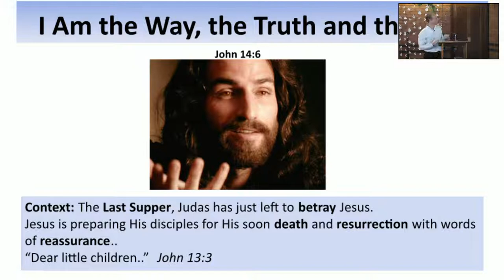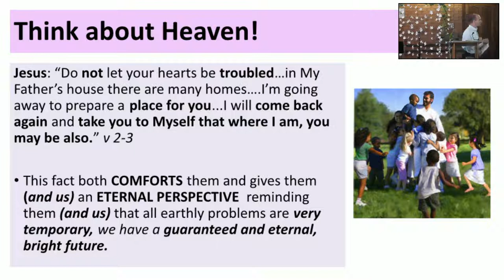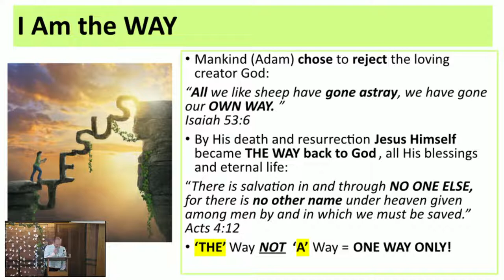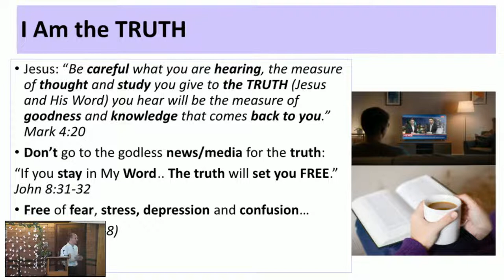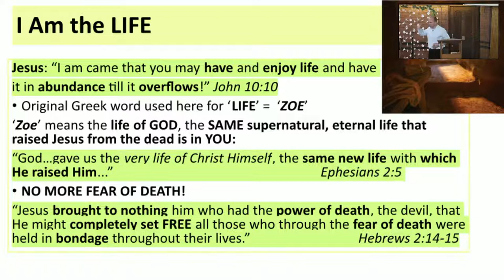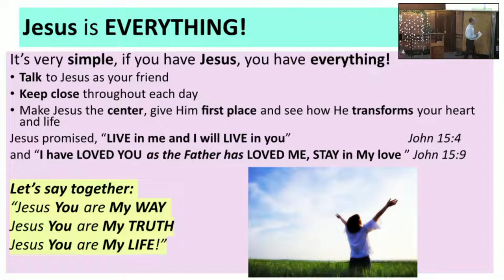I am the way, the truth, and the life - 22nd May 2022 - Roman Naumenko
Sermon from Sunday Service - 22nd May 2022